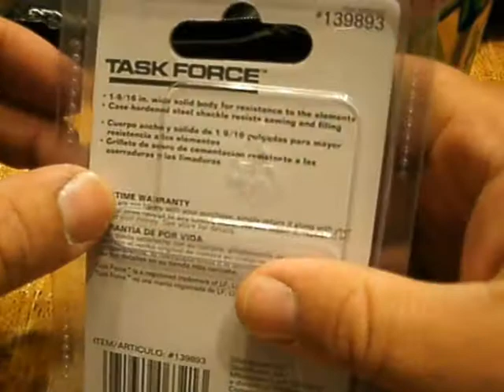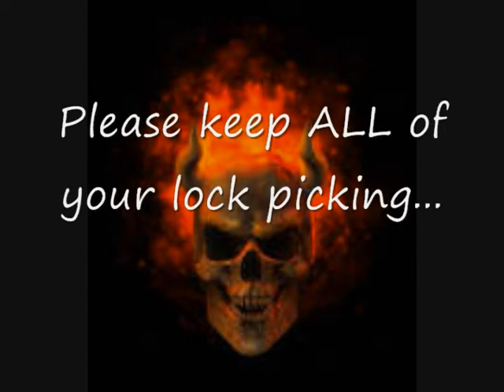Taskforce Padlock Picked Out Of The Package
I decided it was time to try and capture on video a lock picked right out of the package and this one seemed a fairly easy one to make my first try with.  Think I did pretty ok but in hind sight I should have gone with my gut and used the short hook straight away instead of playing with other picks first